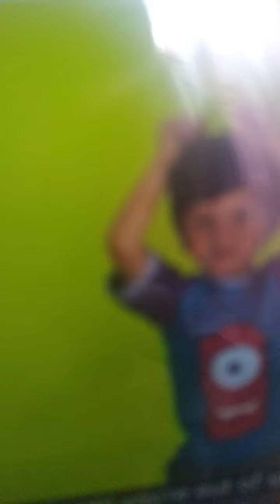Ytp fox part 15 of 15